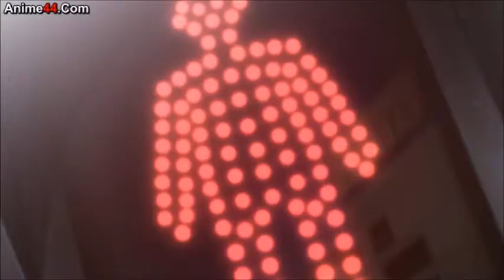Stiens;Gate - Sonuvabitch!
ep 15